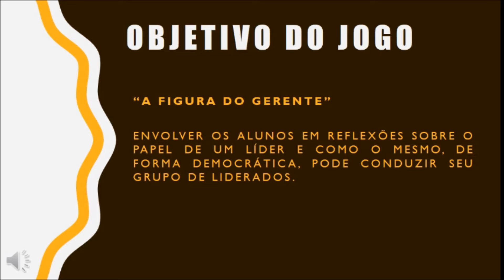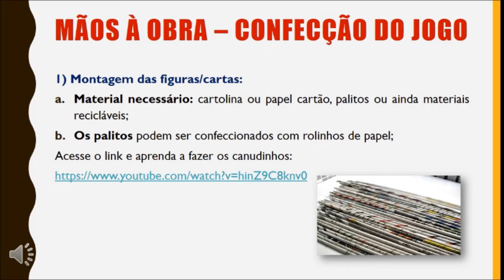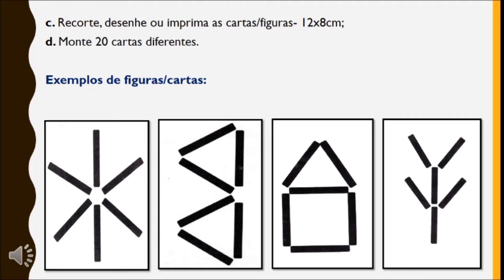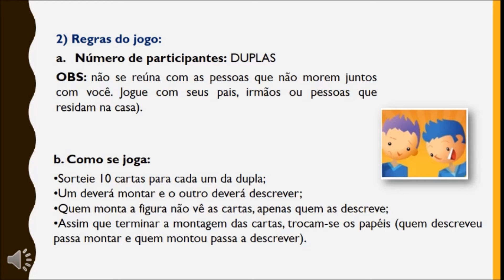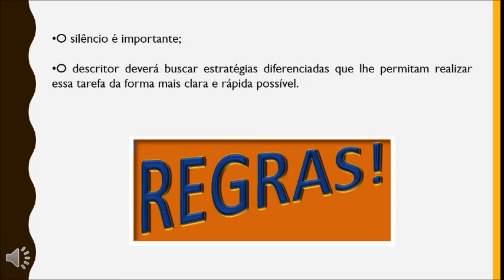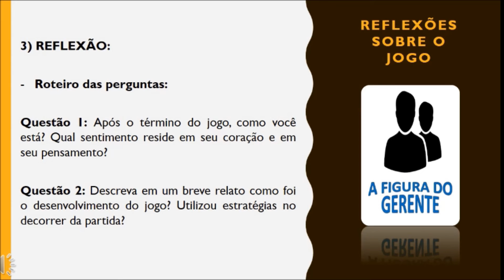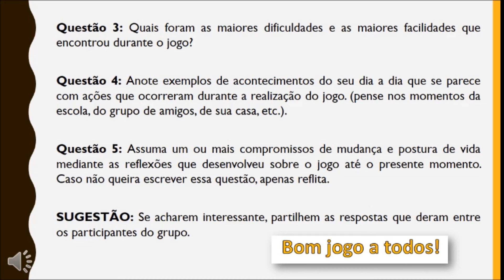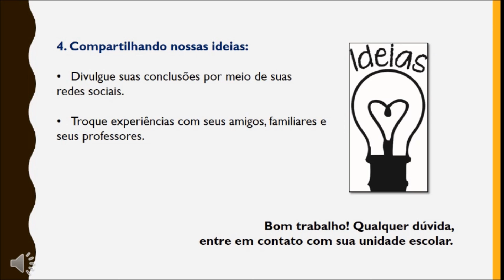003 A Figura do Gerente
Neste vídeo você encontrará informações sobre a importância do papel do gerente em uma organização.